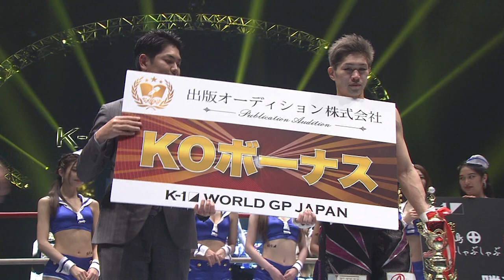Hiromi Wajima vs Jomthong Strikergym 23.3.12 National Stadium Yoyogi first gymnasium ～K’FESTA.6～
K-1 WORLD GP 2023 ～K’FESTA.6～
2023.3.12 National Stadium Yoyogi first gymnasium
K-1 SUPER WELTERWEIGHT TITLE MATCH／3min.×3R・Ex.1R
Hiromi Wajima vs Jomthong Strikergym

（COMMENTARY）
Nicholas Pettas
Russell Goodall